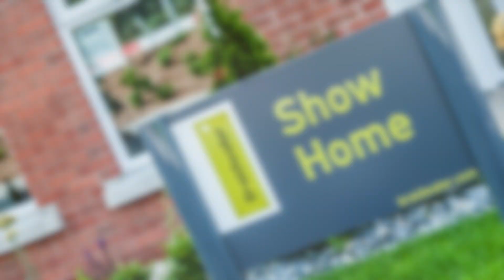Birch Hill, Belt Road build programme update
With the new phase of Birch Hill soon to be released, Braidwater is delighted to update interested purchasers with a drone video of the site and progress to date.

The next new phase, which will be released on Sunday 9th September, marks the halfway point in the development and the drone footage clearly shows the progress and the recently launched children’s playpark.

With 100% occupancy on sales to date, Braidwater is celebrating by giving away £1,000 worth of upgrades on the release day and anyone that reserves a plot will be entered into the competition.

Darren Farnan, Marketing Manager for Braidwater commented: “We are very excited to be launching the next phase of Birch Hill with the build programme going to plan and 100% occupancy to date. On the day of release, interested home buyers will be able to take the opportunity to find out more about securing one of the new phase homes as well as some financial guidance. The drone footage clearly indicates how the site is progressing rapidly after only a year and a half in construction.’’

New phase launch day
Commencing at 2pm on Sunday 9th September, Braidwater, Donnybrook Estate Agents & Co-Ownership will be on hand for any questions, advice and booking at Birch Hill on the Belt Road in Derry.

Show homes openings:
Tuesday & Thursday: 7-8pm
Sunday: 2-4pm

or text BRAID to: 60777